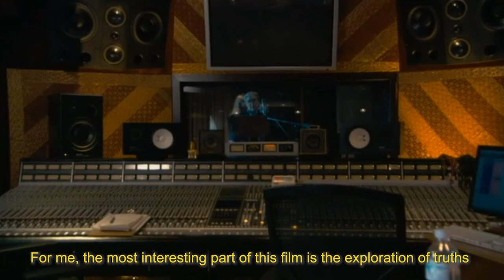[Film Analysis] Stories We Tell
One of the best documentaries I've ever watched.